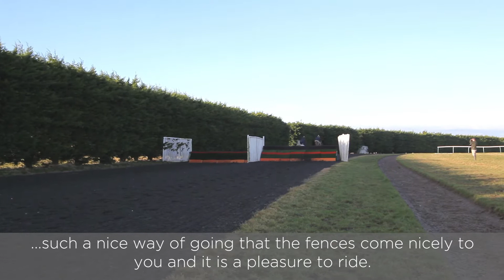Jamie Snowden and Major Harry Wallace on the Royal Artilley Gold Cup at Sandown Park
Hear from trainer Jamie Snowden and jockey Major Harry Wallace ahead of the 2018 Royal Artilley Gold Cup at Sandown Park

sandown.co.uk